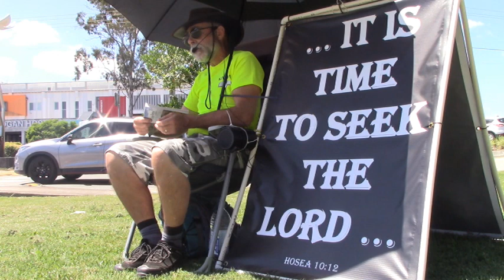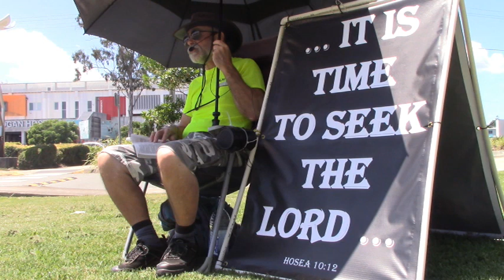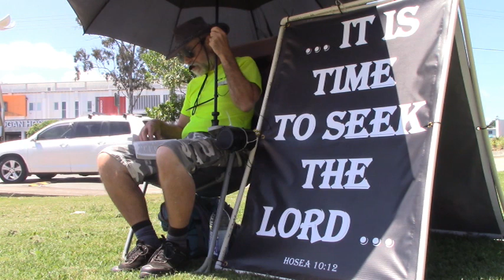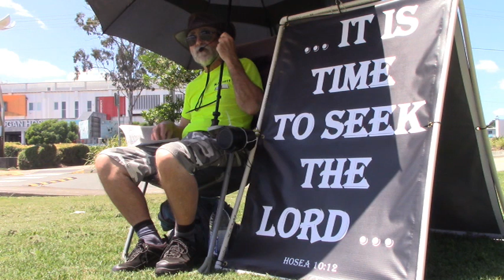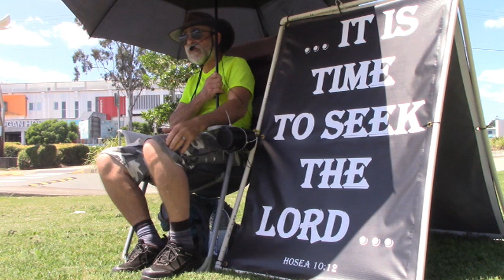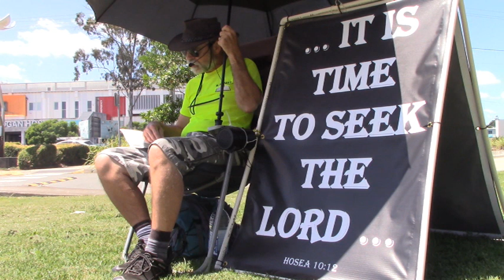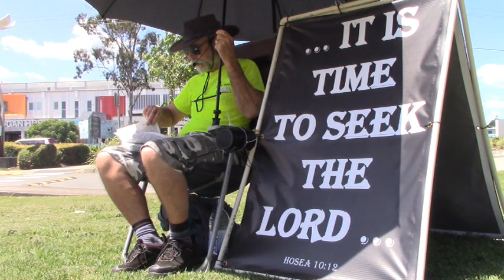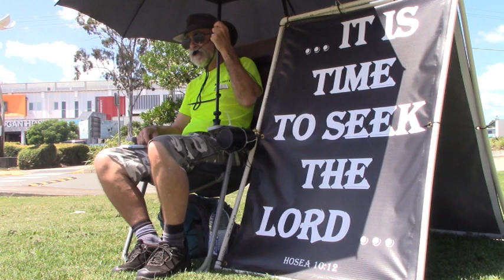Outside Woolworths - Meadowbrook (5 - 3 - 21) #1